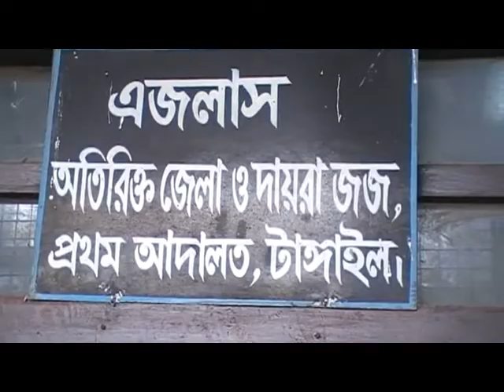টাঙ্গাইলে মুক্তিযোদ্ধা ফারুক হত্যা মামলার পরবর্তী স্বাক্ষ্যগ্রহণ ১ নভেম্বর